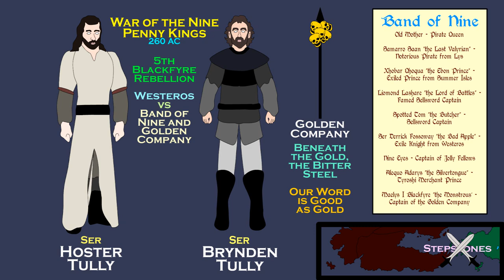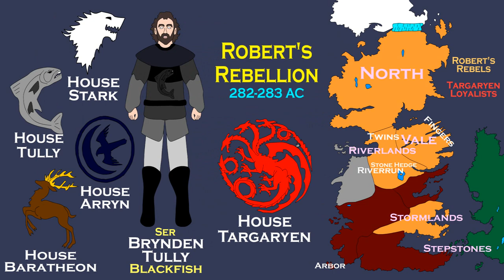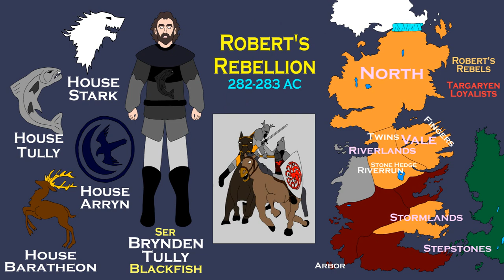Heroes of Lore and Legend: Brynden Blackfish Tully (ASOIAF)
A brief history of the Blackfish, exploring the life of a loyal veteran warrior who refused to surrender even after his king was killed. Based on the series A Song of Ice and Fire by George R. R. Martin.

Support Civilization Ex through the following links:

Audible Gift Membership

Kindle Unlimited